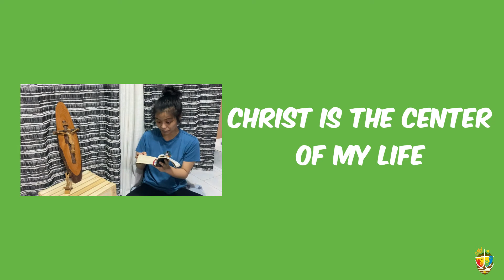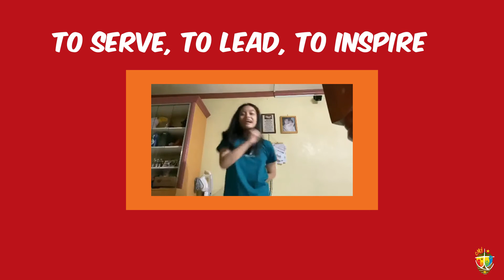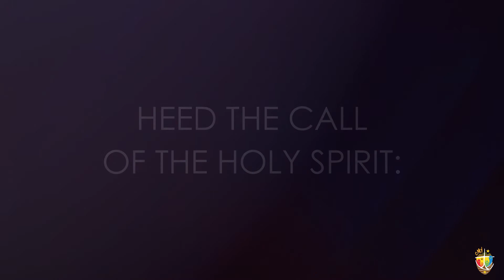One CMY (Official Carmelite Missionaries Youth Hymn) [Lyric Video] - CMY Philippines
The Official Lyric Video for the One CMY, the Official Carmelite Missionaries Youth Hymn

Chorus:
One CMY
Called to live a Eucharistic life
Embraced the mission to bring the light of Christ
To serve, to lead, to inspire the youth of today
In communion with the church
And the CM Family

1.
Christ is the center of my life
Nourished by the Eucharistic feast
Deepened in scriptures and daily prayers
Lover of Mary, and the saints

2.
Oriented to mission, evangelizer
Lover of the Church
Sharer of the gifts of communion
Stewards of the common home

3.
Youth leader, passionate servant
Inspiring the youth of today
With my commitment to follow the virtues
Exemplified by Mary

Bridge:
Carmelite Missionaries Youth
Young leaders of the Church
Spread the love of God
Share the light of Christ
Heed the call of the Holy Spirit:
SERVE, LEAD, AND INSPIRE

Written and Composed by: Sr. Rebecca Polinar, CM
Arranged by: Joanna Antonette Marabut
Produced by: Mark Emmanuel TIbayan
Sung by: Joanna Antonette Marabut, Joanna Maika Marabut
Played by: Mary Abbygale Denise Castañeda. Mizpah Faith Gacho, Joanna Antonette Marabut, Edu Fadirugao

Dance by: CMY Main Facilitators
Video Layout by: Kyle Ina Mari Bianzon
Video Edited by: Mark Emmanuel Tibayan